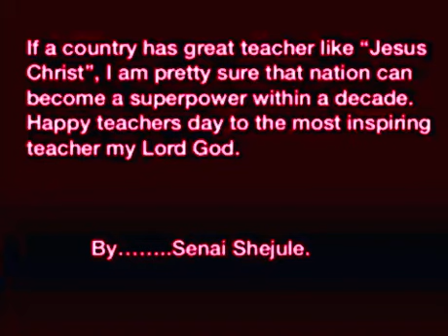“Best Teacher quote by Senai Shejule”.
Jesus is indeed the best Teacher.